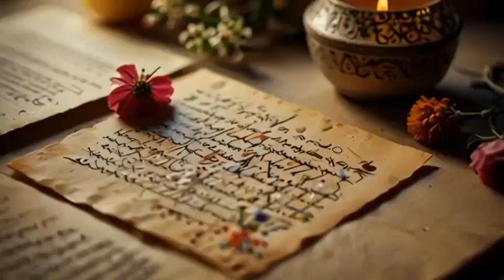Mohe Chhedo Naa Song | Bollywood Romantic Melody | Heartfelt Hindi Song | हो ओ ओ ओओ ओ | آهنگهای هندی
Relive the charm of Bollywood romance with the song "Mohe Chhedo Naa." This enchanting Hindi melody captures the essence of love and longing, filled with soulful lyrics and mesmerizing music. Let yourself be transported to a world of emotions and memories with this timeless classic. Perfect for fans of Hindi love songs and Bollywood nostalgia.